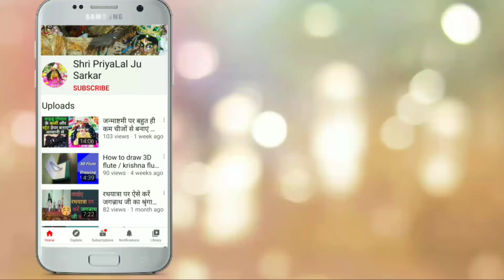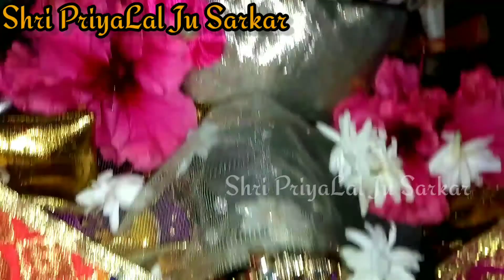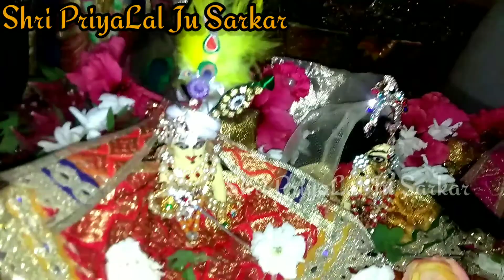LADDU GOPAL SPECIAL CHANDAN SHRINGAR ON AKSHAY TRITIYA | अक्षय तृतीया विशेष चन्दन श्रृंगार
"प्रियालाल राजै जहां तहां वृन्दावन जान,
वृन्दावन तजि एक पग जाएं न रसिक सुजान।।

Shri Radhe !
Shri Haridaas 🙌🏻

 Dedicated to My Yugal  Sarkar "Shri Priya & Lal Ju" And I am  Very Little Servant Of  Them...
Here You will Find Videos Related to The Service of the My Yugal Priya Priyatam as well as Painting, Sketching, Dress Making and Creative Videos !!

[ ये चैनल मेरे युगल सरकार "श्री प्रिया और लाल जू" को समर्पित है और मैं  उनकी छोटी सी चकोरी हूं ।
यहां आपको मेरे युगल प्रिया प्रियतम की सेवा से संबंधित वीडियो के साथ-साथ पेंटिंग , स्केचिंग , पोशाक बनाना और रचनात्मक वीडियो मिलेंगे जो राधे कृष्ण से ही संबंधित होंगे ।

You Can Join Me Here 👇🏻

2021 mein chandan yatra kab hai,

Akshay tritiya laddu gopal shringar,